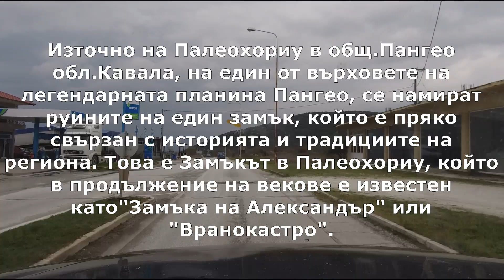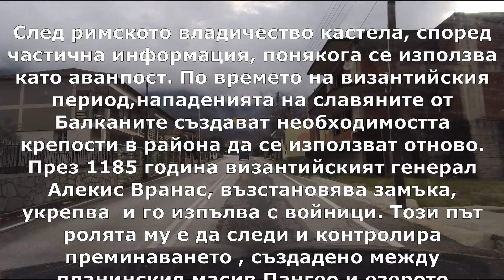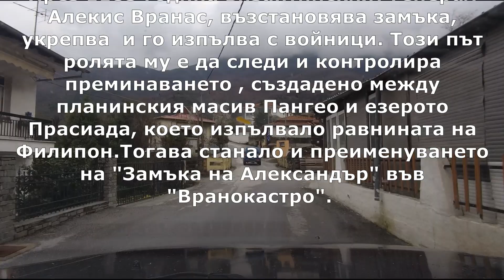Палеохори - Крепост Вранокастро Александър/Автотур по древни съоръжения 2024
Вранокастро антично и средновековно отбранително съоръжение, разположено край кушнишкото село Палеохори, Северна Гърция.
на хълм в североизточните склонове на планината Кушница (Пангео), източно от Палеохори.

Източно на Палеохориу в общ.Пангео обл.Кавала, на един от върховете на легендарната планина Пангео, се намират руините на един замък, който е пряко свързан с историята и традициите на региона. Това е Замъкът в Палеохориу, който в продължение на векове е известен като"Замъка на Александър" или "Вранокастро".

Крепостта е била построена, за охрана и защита на златните мини, работещи в областта,  които подпомогнали за  кампанията , похода на Александър Велики. Тъй като  благородните метали са били изчерпани, крепостта е била изоставена. Традицията е запазила името "Замъкът на Александър", който в началото на 18 век става име и на Палеохори, което име от разказ на хората се споменава като "селото на Александър".
 След римското владичество кастела, според частична информация, понякога се използва като аванпост. По времето на византийския период,нападенията на славяните от Балканите създават необходимостта  крепости в района да се използват отново. През 1185 година византийският генерал Алекис Вранас, възстановява замъка, укрепва  и го изпълва с войници. Този път ролята му е да следи и контролира преминаването , създадено между планинския масив Пангео и езерото Прасиада, което изпълвало равнината на Филипон.Тогава станало и преименуването на "Замъка на Александър" във "Вранокастро". (Източник: Културно дружество Палеохориу Кавалас, Арис Мендзис).

 В 1383 година крепостта е овладяна от османските турци. Според местна легенда обсадата на крепостта от турците продължава четиридесет години.
В Горния град на крепостта има малък параклис, посветен на Свети Тодор. На Тодоровден жителите на Палеохори и по-широката околност отиват на хълма, за да почетат светеца.

Местоположение:
Надморска височина:  317м
GPS coordinates:  40°56'43.7"N 24°11'23.6"E